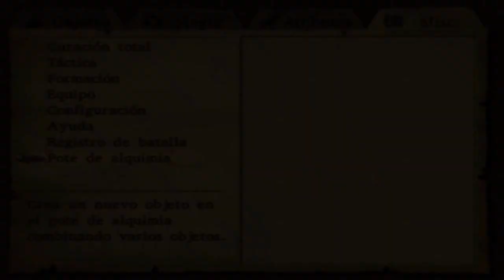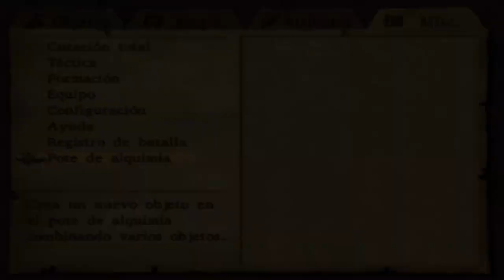Dragon quest VIII; El periplo del rey maldito | Episodio 8 - Muelle peregrino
¡IMPORTANTE! de aqui al siguiente episodio reunire monedas de oro combatiendo (fuera de camara) para conseguir 2 Guadañas agricolas, al hacerlo se podra crear en el pote un estupendo Hacha de hierro muy potente para Yangus

Objetos

Planta medicinal + Simiente de vida [1:45]
Simiente de agilidad [2:00]
Tapadera [2:10]
Planta antidotica [2:20]
Planta medicinal + 12 monedas de oro [2:25]
10 monedas de oro [2:35]
Puñal de bronce [2:50]
8 monedas de oro [12:50]
Faldon de piel [18:05]
Ala de quimera [18:35]
Planta antidotica + Garrote de roble [18:40]
Simiente de defensa [19:20]
Planta medicinal [19:30]
Simiente de magia [20:30]
Clavo de hierro [21:00]
200 monedas de oro [27:15]
Minimedalla [27:55]
Bumeran [28:05]
Minimedalla [31:55]
Daga [34:50]
Vara de ciprés [31:50]
Minimedalla [39:50]
Objetos importantes creados con el Pote de alquimia

Llave del ladron [24:45]
Creado de: Puñal de bronce + Clavo de hierro

Lanza de hierro [41:20]
Creado de: Vara de ciprés + Daga